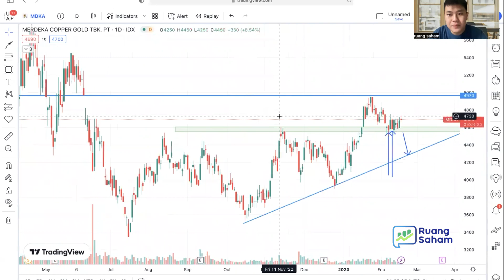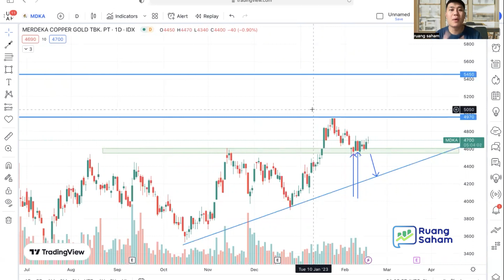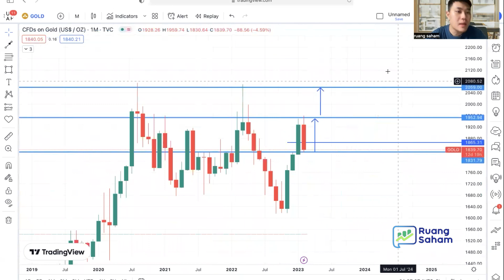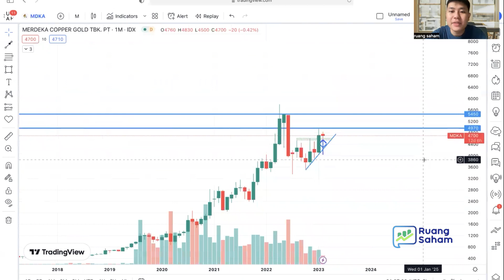SAHAM INI CALON JUARA 2023 !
Saham M*** dikatakan sebagai salah satu saham calon juara 2023 ! kalau 2022 batu bara, apakah 2023 saham M***?